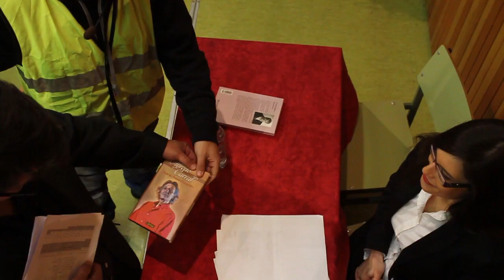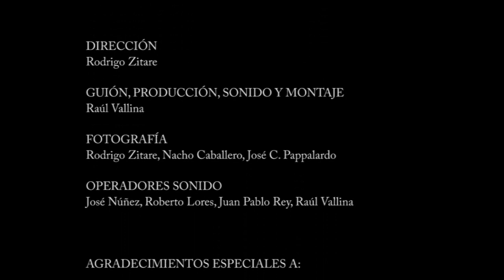Congreso Literario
CinEOI Coruña Curtas 2013. Unha peza de Raúl Vallina (Escola Oficial de Idiomas da Coruña, inglés avanzado 2) con Angela de la Fuente, Xan Guitián, Luis Quintero e Rodrigo Zitare.

GAÑADORA DO CUARTO PREMIO